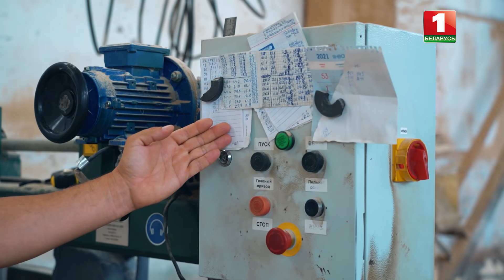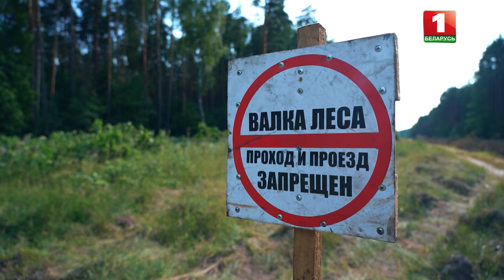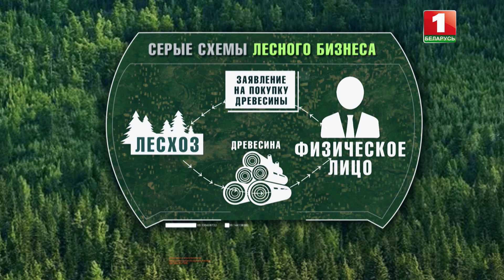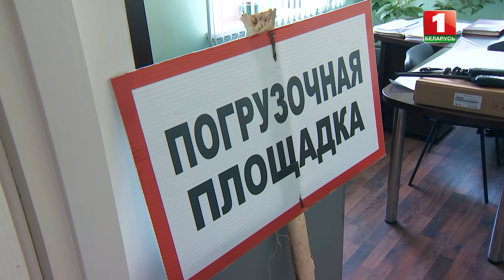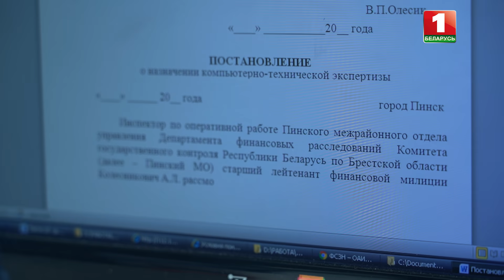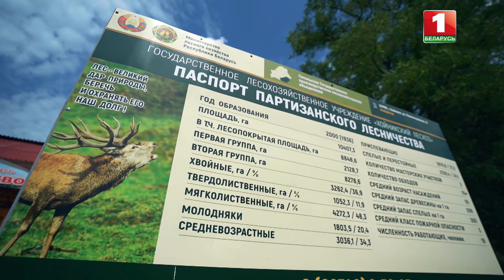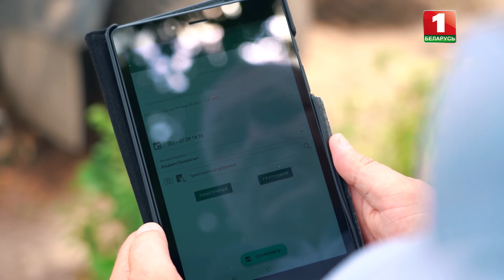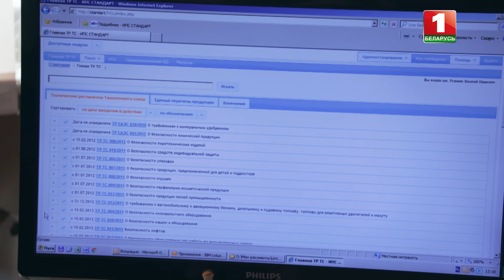Серые схемы лесного бизнеса: о краже леса и перепродаже древесины. Фильм АТН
6 млн рублей — потери белорусского государства лишь за полтора года! Цифру озвучил Комитет госконтроля по результатам проведённых проверок по реализации белорусского леса. Серые схемы продаж древесины,  которые придумал криминальный лесной бизнес, – раскроет фильм Агентства теленовостей. За полтора года  плотной работы по наведению порядка в отрасли установлено порядка 200 тысяч кубометров древесины, попавшей в теневой оборот. Что должно в корне изменить ситуацию? И что внедряют лесхозы по инициативе контролеров?